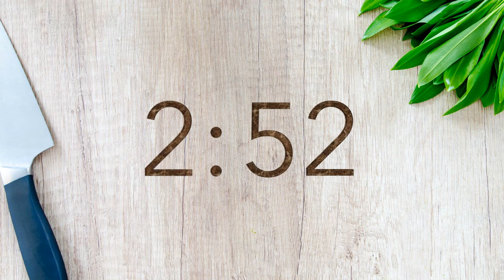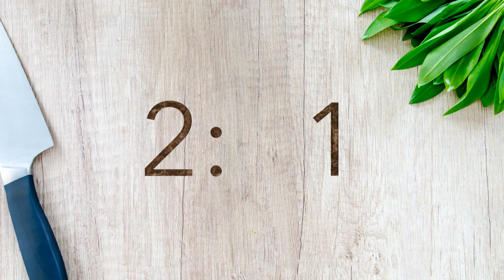7.30 minute timer for cooking - Cooking Timer Sound Effect - Timer with Music - 7.5 minute | Ujin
Purchase cooking timers
Digital Timer
Mechanical Timer
Cat Timer